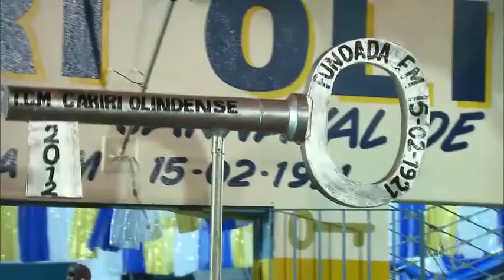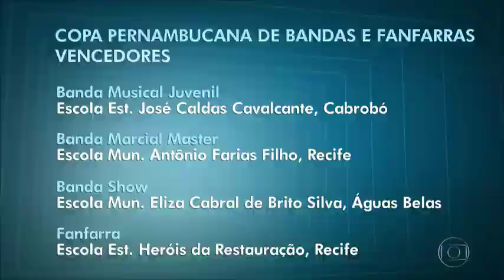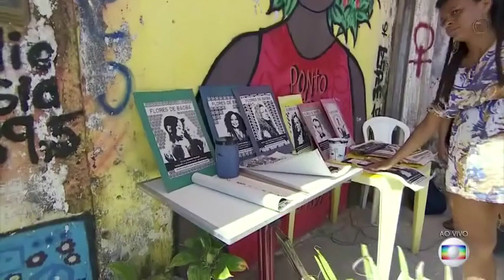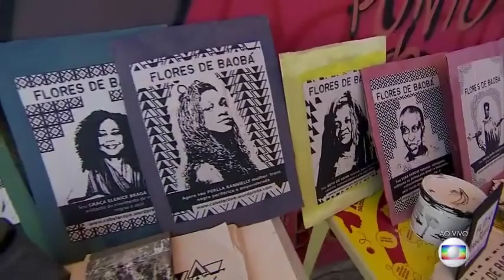Coco de Umbigada NETV